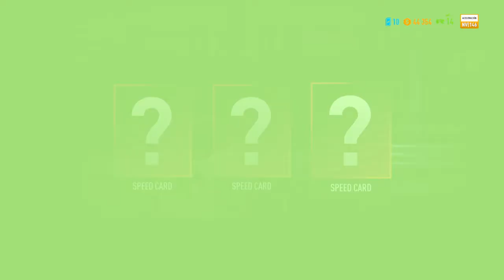TRUENOROCK89 - Need for Speed™ Payback - Desafiando al Riot Club - Parte 2